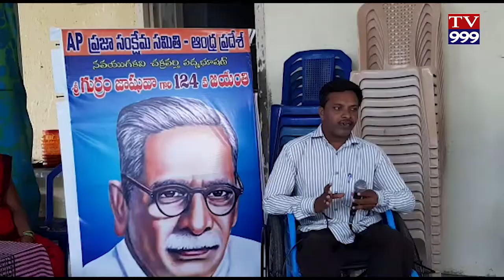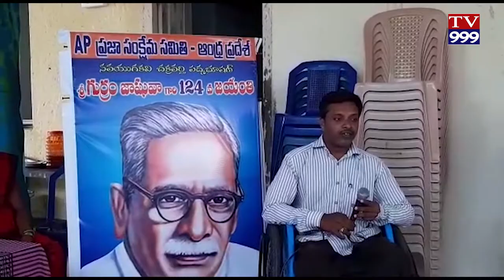S K R BADHIRULA SCHOOL LO JASHUVA VEDUKALU TV999 NEWS